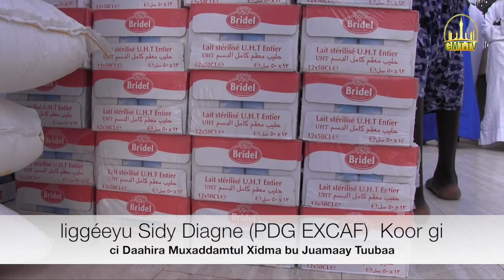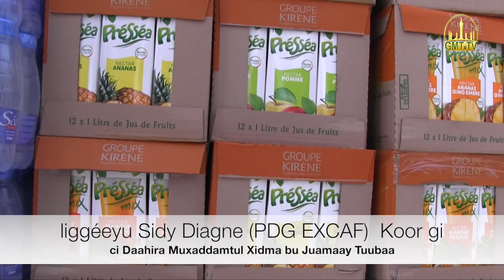liggéeyu Sidy Diagne (PDG EXCAF) Koor gi ci Daahira Muxaddamtul Xidma bu Juamaay Tuubaa